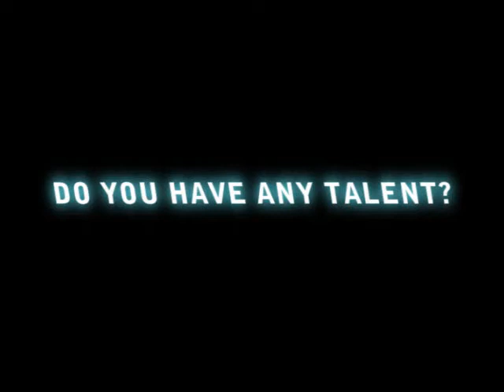Northwest High School (Texas) Talent Show ad for 2008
This was an ad I made for our video announcements.
I miss that school already and I just graduated this year.
(2008)

Featuring Chester Rushing